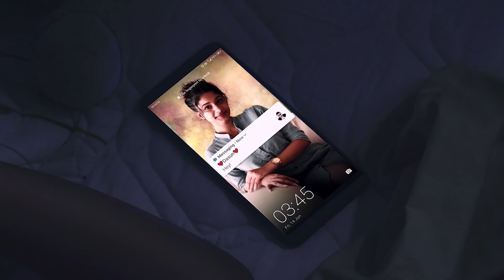MOBITEL HD UNLIMITED STREAMING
Mystery, suspense or thriller? Video stream as much as you want in HD for just Rs.2,750+Taxes! To activate as an add-on plan, log on to the Datamart app or Datamark.lk!